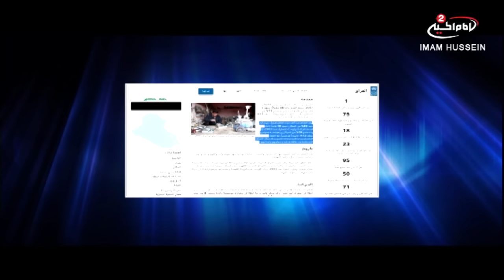ترند الشباب (1): مرحلة الشباب، الاستاذ لطيف الحسناوي، الناشط المدني يونس الكلكاوي،1440ق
اسم البرنامج: ترند الشباب

المقدم: ابراهيم السالم
الضيف: الاستاذ لطيف الحسناوي
الناشط المدني يونس الكلكاوي

موضوع الحلقة: مرحلة الشباب
التاريخ: 1440ق
الحلقة : 1
كود البرنامج : 10.11953

المواضيع الجانبية : الاستفادة من مرحلة الشباب
استثمار الوقت
الاستفادة من طاقات الشباب
ماهي ابرز مشاكل الشباب العراقي
يجب تحمل المسؤولية
ماذا يجب على الحكومة العراقية تجاه الشباب
يجب توفير فرص العمل
ماهي اسباب هجرة الشباب العراقي؟
الاستفادة من العقل
الابتعاد عن الافكار السلبية
اهم مشاكل الشباب
مزايا الدين الاسلامي
دور الشباب في حماية المقدسات والوطن
ما معنى الرؤية ؟
دور الاعلام السلبي في العراق
عوامل بناء الشخصية
البرمجة اللغوية
اسباب اخفاق الشباب

التصنيف : اشخاص
أساليب و طرق ايصال المساعدات المالية لقناة الامام الحسين عليه السلام:

١- عبر مكاتب شركات التحويل المالي في مدينة كربلاء المقدسة الى قناة الامام الحسين عليه السلام
٠٠٩٦٤٧٨٢٢١٨٠٠٠٥العراق

٢- عبر ارسال رسالة باسم لبيك ياحسين الى رقم هاتف قسم العلاقات العامة في القناةsmsاو الواتس آب
٠٠٩٦٤٧٨٢٢١٨٠٠٠٥العراق

اب ستور:
Imam husseintv by IMAM HUSSEIN TELEVISION NETWORK

موقع قناة الامام الحسين عليه السلام الثانية باللغة العربية:

https//Imamhussein2.tv